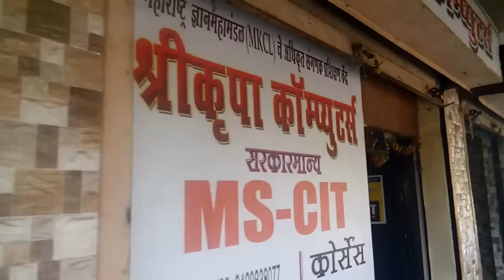19210153 SHREE KRUPA COMPUTERS Alibag 2016 - Center Decoration